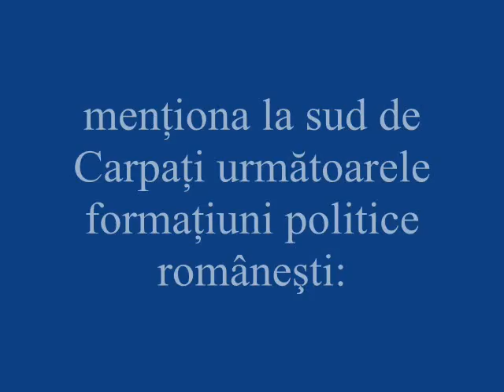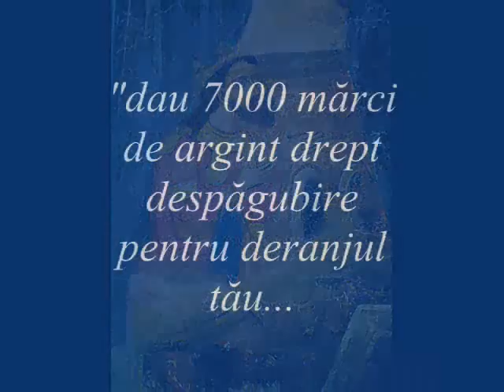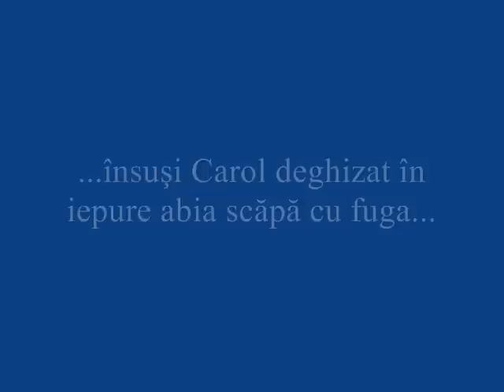Wallachia - first ruler - BASARAB I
Basarab I  - primul voievod al Tarii Romanesti.
P.S. Da stiu CA CArol era la origine frantuz ,dar în calitate de  bozgor coclit şi-a furat-o!